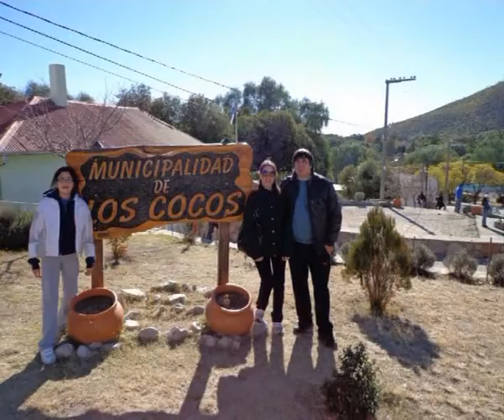09 - UTHGRA Ctes